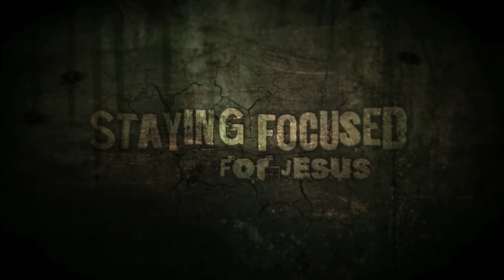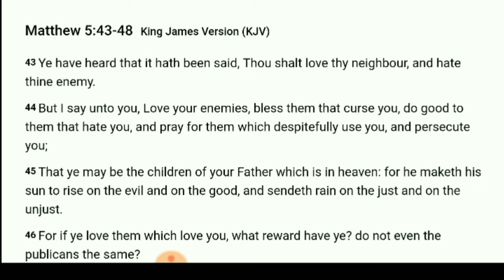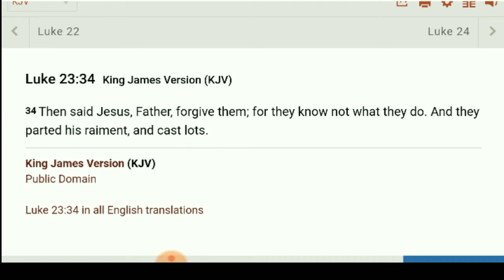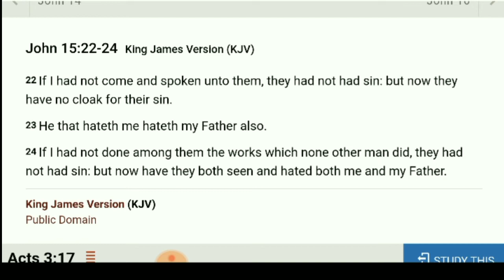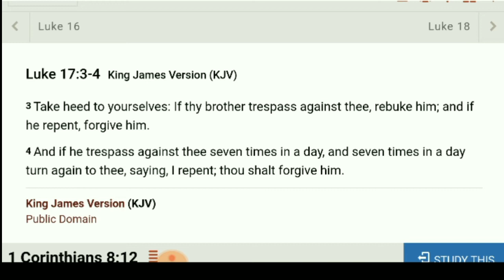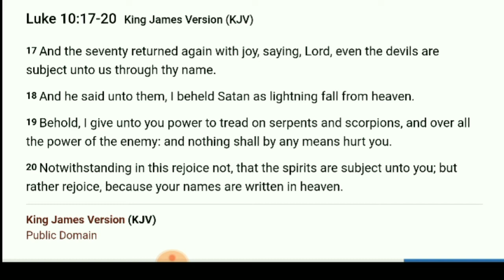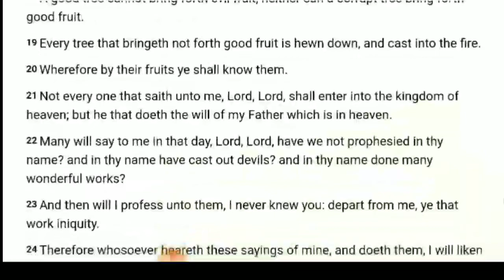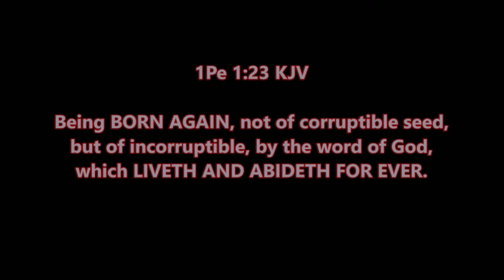Love Your Enemies, But Hate Your Family?...🤔... Contradiction?